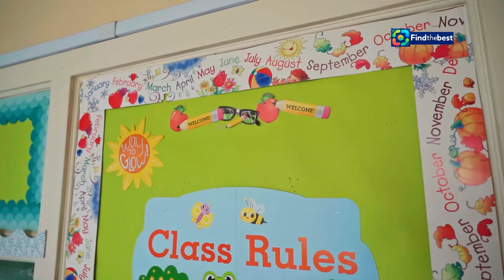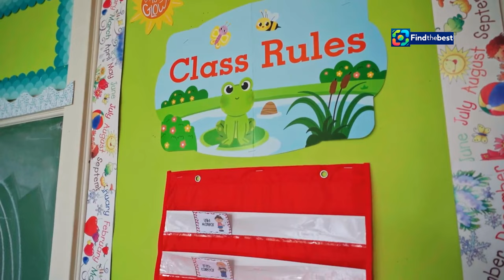: "Péterfy Bori Finds Love Again After Divorce: A Heartfelt Revelation! "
OUTLINE:
00:00:00 A Rebellious Spirit in the City
00:03:18 Teenage Trials and Triumphs
00:05:52 Barefoot Confessions on "Adom a napom"
00:08:47 The End of a Chapter

 Péterfy Borira válása után rátalált a szerelem | Story:https

**YouTube Video Title (Hungarian)**: "Péterfy Bori válása után rátalált a szerelem: Szívhez szóló vallomás! 💖"

**Tags**: Péterfy Bori, szerelem, válás, Adom a napom, interjú, hírességek, celeb, Budapest, család, női történetek, érzelmek, zene, színészet

**Description (English)**:
In this heartwarming episode, we dive into Péterfy Bori's life after her divorce. 💔✨ The talented singer and actress opens up about her journey from a troubled teenager to finding love once again! 🌟💖 Watch as she shares her heartfelt experiences and even shares a sweet kiss on screen! 😘❤️ Don't miss this emotional revelation about love, family, and growth. Join us for an intimate look into the life of one of Hungary's beloved stars! 🎤🎬

**Description (Hungarian)**:
Ebben a szívhez szóló epizódban Péterfy Bori válása utáni életébe nézünk bele. 💔✨ A tehetséges énekes-színésznő megosztja velünk az útját a zűrös tinédzserkorból, és hogy hogyan találta meg újra a szerelmet! 🌟💖 Nézd meg, ahogy őszintén beszél tapasztalatairól, és még egy édes csók is elcsattan a képernyőn! 😘❤️ Ne hagyd ki ezt az érzelmekkel teli vallomást a szerelemről, a családról és a fejlődésről. Csatlakozz hozzánk, hogy egy intim pillantást nyerj Magyarország egyik szeretett sztárjának életébe! 🎤🎬